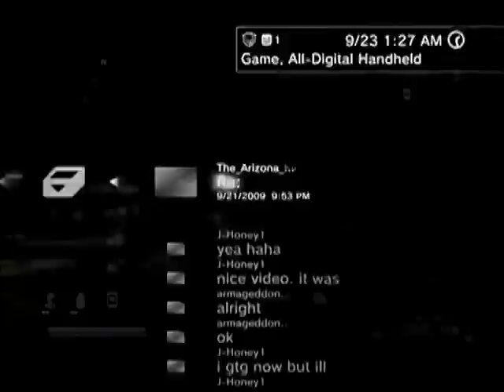Killzone 2 Multiplayer - Bodycount #3 - Killing Noobs on Market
Final Score: 16-2,  Kill-Death:  13-2     (Short Game)

Third video to the KZ2 bodycount series and yet another room full of noobs.  Noob games are always humorous to me.  My favorite noob tactic is the 'hide and crouch in a corner technique' , makes me chuckle every time.  Anyway,  the funny thing about this match was the number of players I was able to sneak up on despite continuous radar being on.  Apparently,  'look in your radar' does not appear in the latest edition of the noob handbook lol.

The video is captured using the Hauppauge 1212 HD-pvr and then edited using CyberLink's PowereDirector v8.  Produced a .M2TS file from the Hauppauge capturing software.  Then produced the final .avi file for upload to the Tube.  I'm thinking the larger .avi file will yield better quality, but you can be the judge.

Please comment or personal message any suggestions you may have for improved vid quality or editing. There are plenty more on the way, as I play a lot of Killzone.